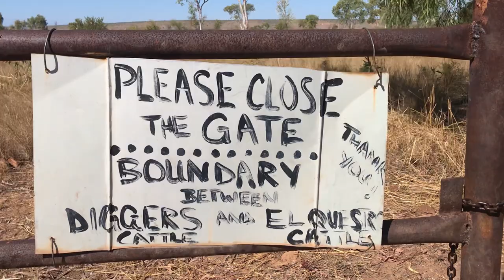Karunjie Track, free camping & Diggers Rest camping | THE KIMBERLEY Ep. 18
In this episode:
-Free camping at the Pentecost River with some scrub bulls and dingoes
-Driving the Karunjie Track (4WD)
-Camping at Digger's Rest Station: Have you ever had a snake slither up your leg?